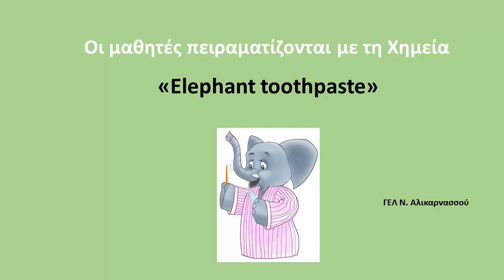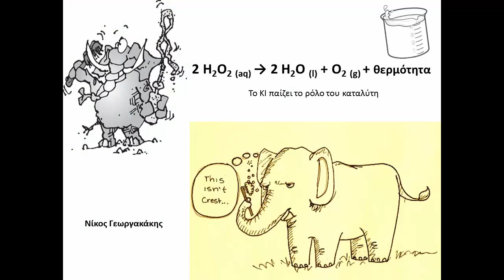Πειράματα Χημείας Μαθητών: Elephant Toothpaste-H Oδοντόπαστα του Ελέφαντα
Καταλυτική Διάσπαση Η2Ο2 με ΚΙ - Catalytic Decomposition of H2O2 by KI